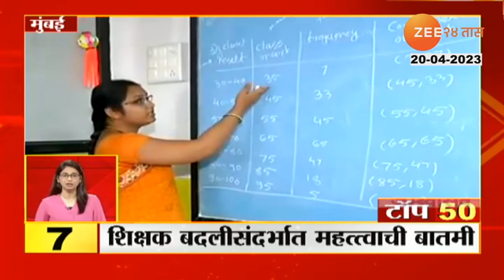Top 50 Fast News | टॉप 50 फास्ट न्यूज | Part - 2 | 20th April 2023 | Zee24Taas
5 Minitat 25 Batmya । 5 मिनिटांत 25 बातम्या